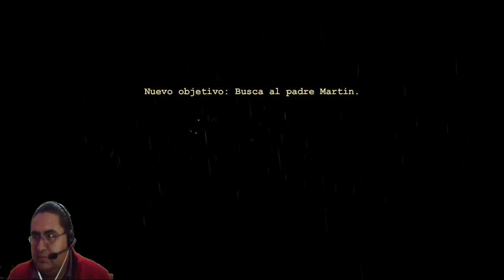Outlas Capituo 2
Segundo Capitulo de la serie